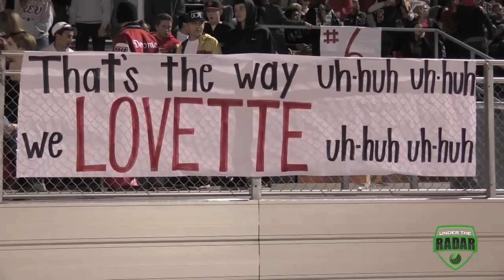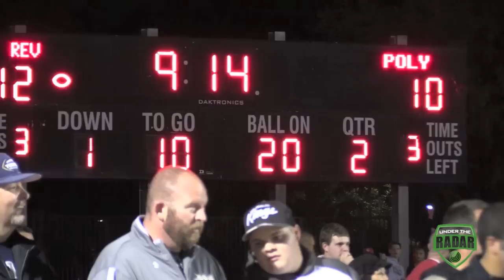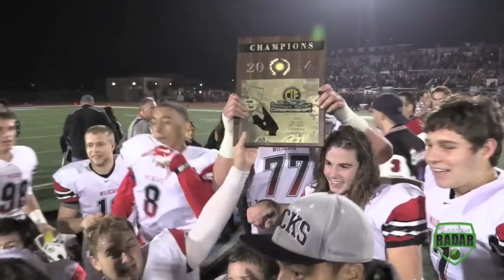Redlands East Valley vs Riverside Poly CIF-SS Inla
Redlands East Valley vs Riverside Poly CIF-SS Inland Division Finals UTR Highlight Mix 2014